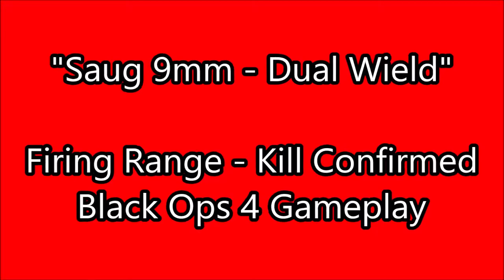saug 9mm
Quick Kill Confirmed gameplay using the Saug 9mm dual wield on the Firing Range map.